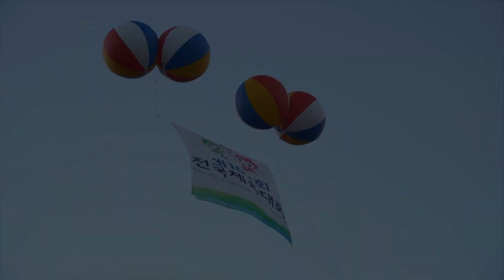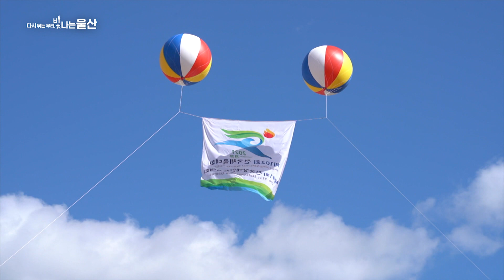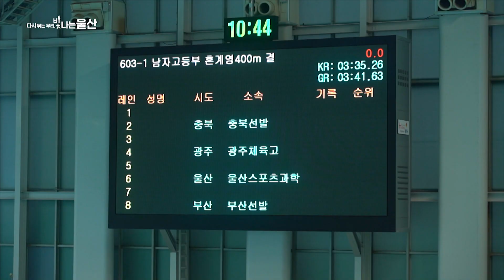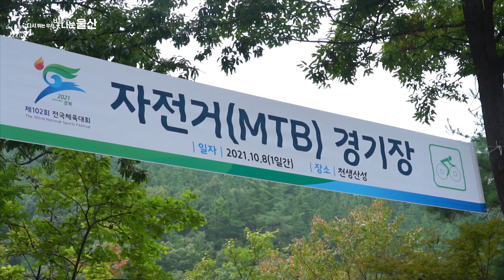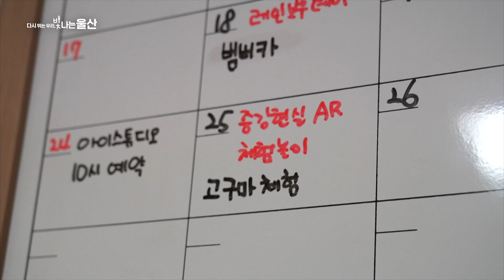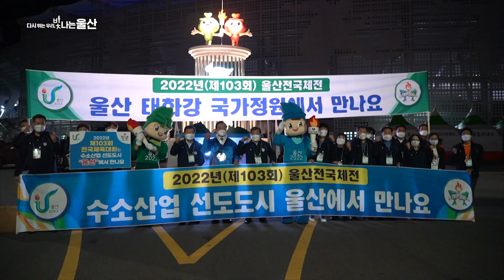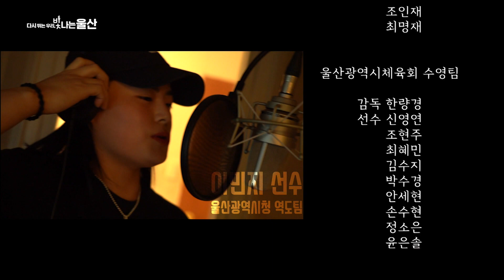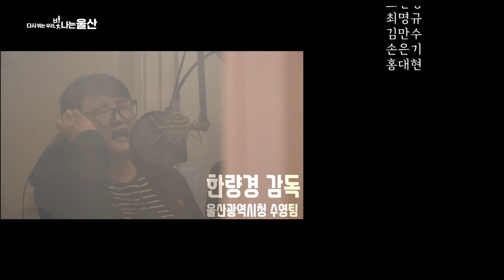다시 뛰는 우리, 빛나는 울산 (2021년 12월 18일 방송/울산MBC)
다시 뛰는 우리, 빛나는 울산